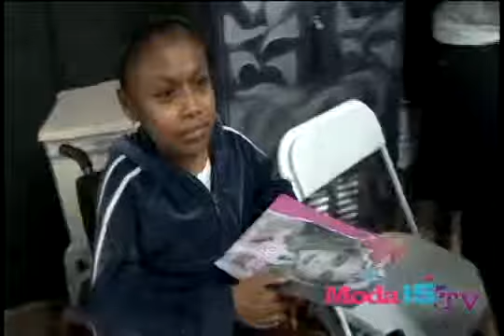MARICELA VISITA MODA 15 ACADEMY